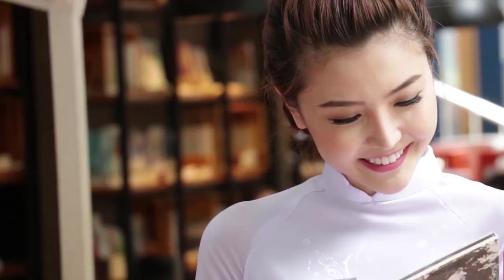[FULL HD]MÃI GỌI TÊN EM ||FOREVER CALLING MY NAME||THẠCH THẢO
TÁC PHẨM:MÃI GỌI TÊN EM
||FOREVER CALLING MY NAME||
THƠ:THẠCH THẢO
MÃI GỌI TÊN EM
ÁO TRẮNG MƠ PHAI
Chiều tan nắng muộn giăng đầu ngõ
Áo trắng như lòng thơm tóc mây
Duyên duyên dáng nhỏ về qua phố
Vướng víu tơ chùng trong mắt ai.
Từ độ hồn hoa đau đáu mộng
Vơi đầy lóng lánh bóng ngàn sao
Ngẩn ngơ thần tượng hiên ngang đến
Thủ thỉ thương yêu rót ngọt ngào.
Đâu ngờ theo gió mây về núi
Giọt nắng bên thềm cũng ngủ quên
Bỏ trăng thổn thức đêm vời vợi
Để áo phai tà. Mãi gọi tên!
Thạch Thảo BD
WHITE DREAM FADE DRESS
Late afternoon sunshine spreads across the alley
The shirt is as white as the fragrant heart of the clouds
Small charming charm coming across the street
Entangled in someone's eyes.
From the soul, the flower is filled with pain and dreams
Filled with the sparkle of thousands of stars
Bewildered, the idol proudly arrived
Cooing and pouring love and sweetness.
Unexpectedly, following the wind and clouds to the mountain
The sunlight on the porch also fell asleep
Leave the moon sobbing in the wonderful night
Let the shirt fade. Always call by name!